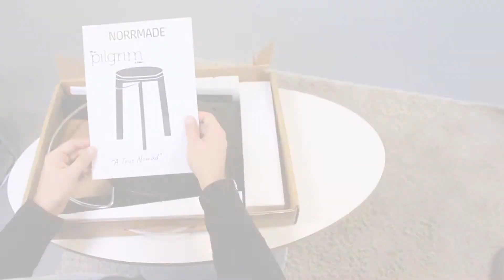Norrmade campaign adv.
Adv. for Pilgrim Stool by Norrmade (DK)
Song by Jónas Sigurðsson - Hafið Er Svart